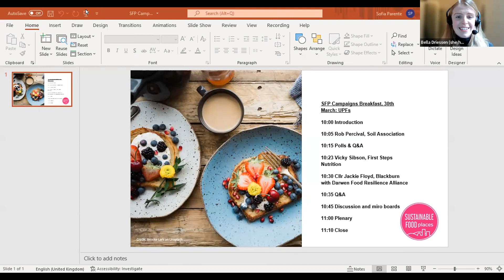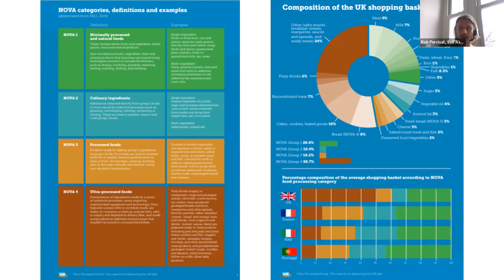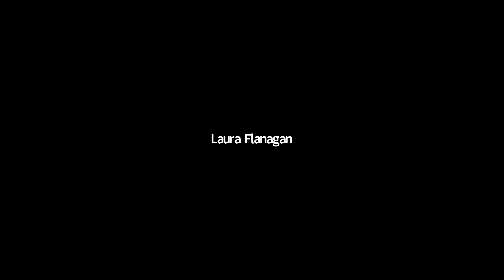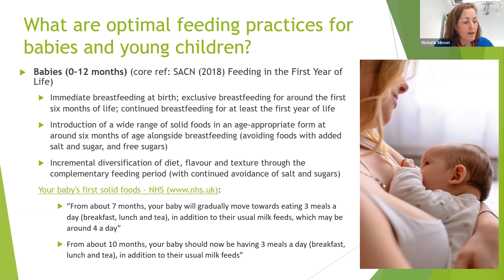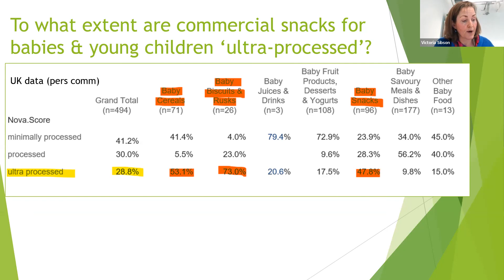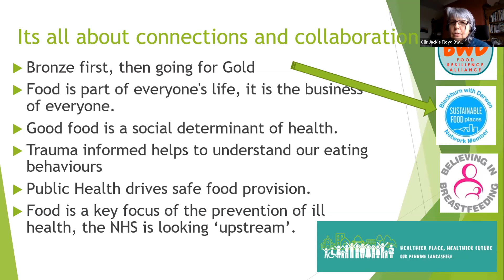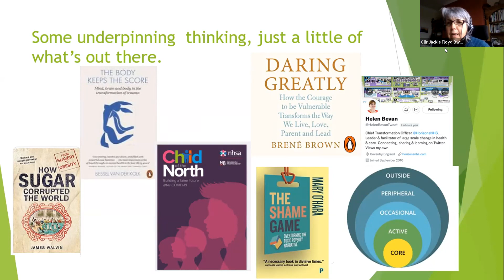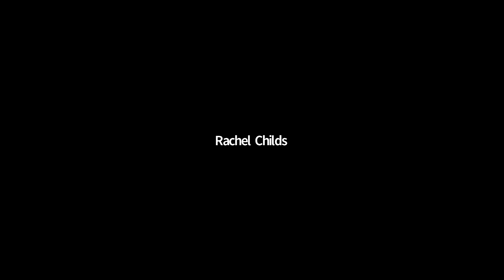Campaigns Breakfast March 2022 – Ultra-processed food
Campaigns breakfast meetings are here for you to connect and share with other local campaigners, hear national updates on issues related to the campaigns, and feedback your campaign progress and experiences. This time, we’re talking with the Soil Association about ultra-processed foods.

The Soil Association’s latest report on ultra-processed foods explains that they “typically contain little or no whole foods, are ready-to-consume or heat, and are made using industrial additives and processes that wouldn’t be found in a household kitchen. They are often high in fat, salt and added sugar, and depleted in dietary fibre. They tend to be aggressively marketed. Such foods make up the bulk of the UK diet, comprising more than 50 per cent of the average shopping basket.”

This Campaigns Breakfast is a chance to hear from the Soil Association about ultra-processed foods, and to give SFP members a space to share their concerns and discuss how we might all start to address the prevalence of UPFs in our diets. What action can we take and who do we need to influence?

In this session we hear from Rob Percival - Head of Food Policy at the Soil Association, Vicky Sibson - Director of First Steps Nutrition Trust and Councillor Jackie Floyd - Chair of the Blackburn with Darwen Food Resilience Alliance. We then split into breakout rooms to discuss action at a local level (00:44:30 - 01:00:40) before coming together again to feedback and reflect on the discussions.